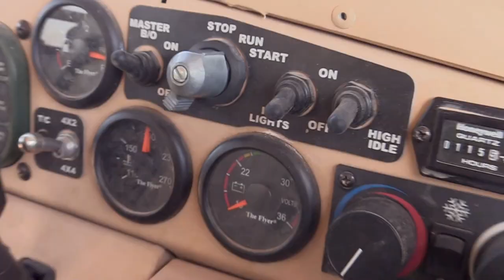Green Berets in Action: Innovative Training and Ground Mobility Testing in West Texas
Green Berets with the 5th Special Forces Group (Airborne) conduct a 500-mile movement in the rough terrain of west Texas.

The Soldiers modified and innovated their load-bearing while testing the newer Ground Mobility Vehicle 1.1, during the movement they also conducted heavy weapons, mortar, ground fire maneuvers, and demolition training.

vid credit to  Staff Sgt. Anthony Hewitt
5th Special Forces Group (Airborne)